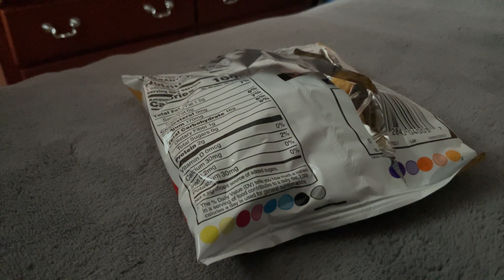The illegal way of opening chips